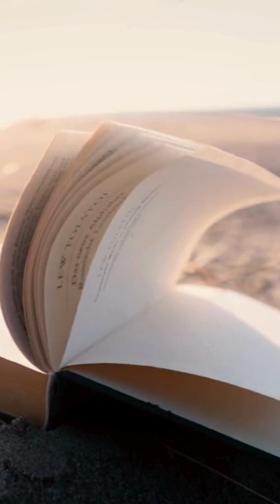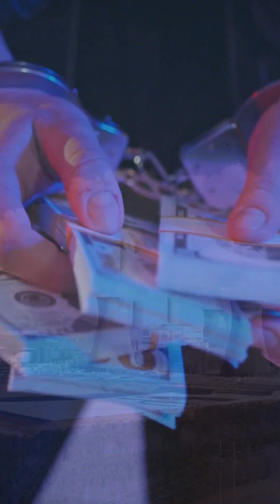Come lie down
Lie down
in the meta-lie

Lie down & make your bed
in the soft comfort
of erased memory-foamed
fluffy pillowed
lies

stuffed with an abundance of abundance affirmations to greenwash your brain's theta waves
into a tsunami of positivity

meta-narratives are so last year in lalaland
meta-lies are the new story to post post-narratives

Come lie down in a bed of softer-than-real-petals, petroleum-plastic roses
recycled from the rubble of poor displaced stolen ancient cities resisting for freedom for all
to make way for rich new ocean-view condos being built for profit for a few

and carefully manufacture-infused with virtual scents
to cover the stench of parking-lotted petrol-stationed rain forests
to soften the blow of the screaming silence of bulldozed olive groves and exploding babies
to try and change the wild wonderful weird and wilful winds of change away from awakening
to successfully beauty sleep, snore and slip away to

while the bombs of reality burst and destroy far away from our dreams –

ssshhh about genocide and ecocide, imperialism, capitalism and climate change,
patriarchy and racism and all the other silly, boring unfashionably political
and cute-aura-bubble bursting and non-commercially spiritual stories like that –

let me tell you this meta-fairylie –

– Tania Haberland